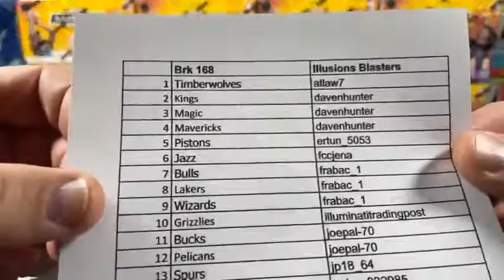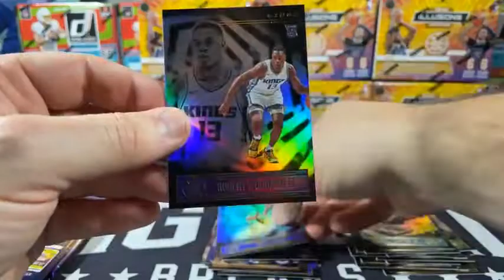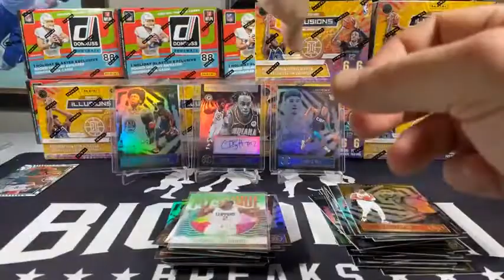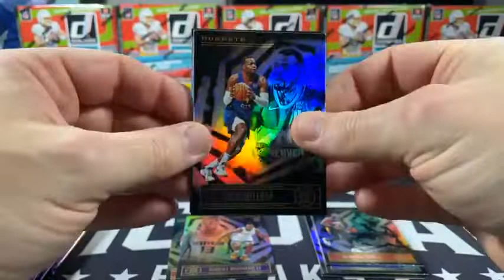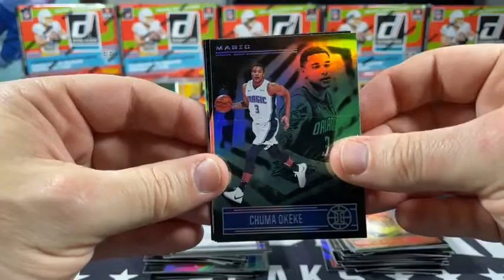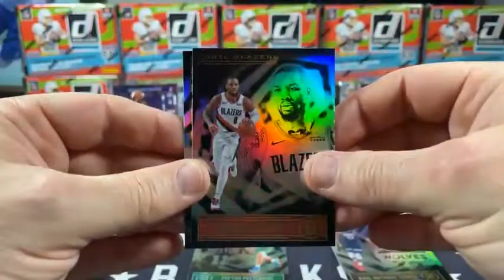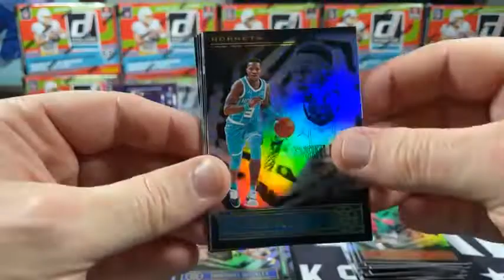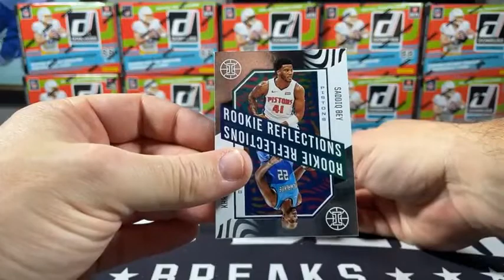2020-21 NBA Panini Illusions 8x Blaster Box break 168